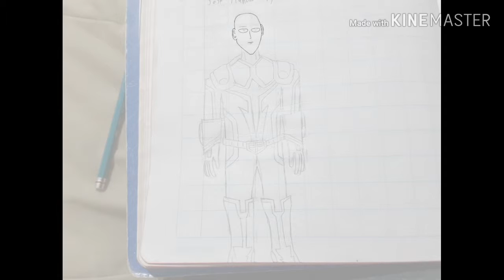Daily Draw Review | Ep 16 | José Muñoz Vargaz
Musica
Elwood - Spark
Pink Guy - Ramen Bit
Emiliasooo - F